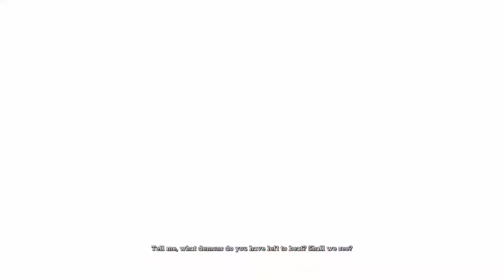Tormik is Batman pt 11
Last episode ended with a bang this episode starts with one. Can batman get out of his current situation watch to find out.